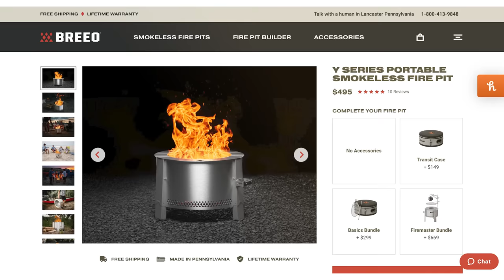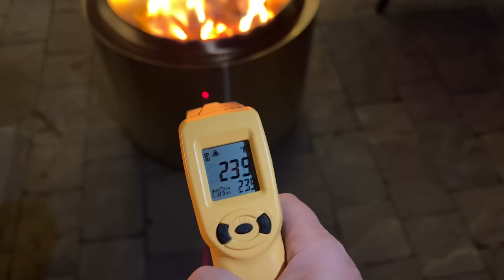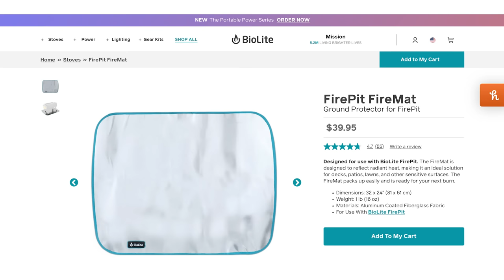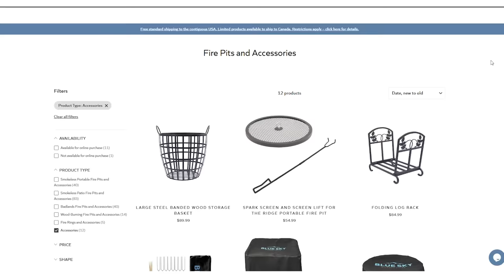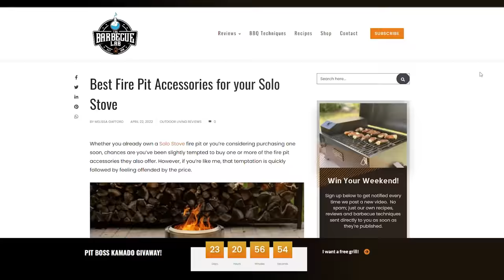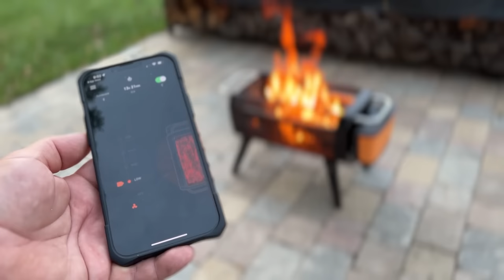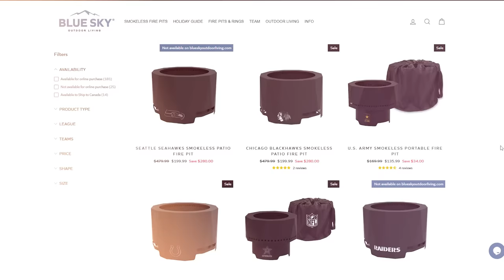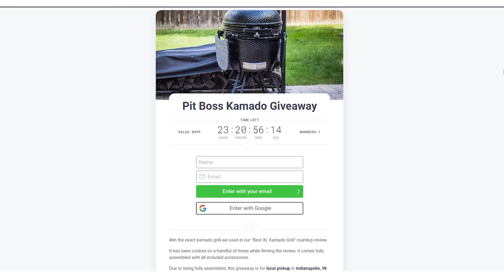Best Smokeless Firepit Head to Head Throwdown | Are Any of Them Really Smokeless?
We put 5 fire pits to the ultimate test and decide which one is best for you.

0:00
0:57 The Contenders
1:15 Price Comparison
1:53 Specifications & Measurements
3:15 Compatible Fuel Types
4:16 Are They Smokeless?
5:20 Safety Concerns & External Metal Temperatures
6:27 What surfaces can I burn a fire pit on?
8:02 Fuel Efficiency
8:22 Cleaning Out Each Fire Pit
9:12 Portability
10:05 Available Accessories for each Fire Pit
11:34 Best Fire Pit to Cook With
12:13 Best Fire Pit Warranty
12:27 Other Considerations
13:12 Best Fire Pit Results
14:49 Pit Boss Kamado Giveaway
15:12 Best Prices On Smokeless Fire Pits